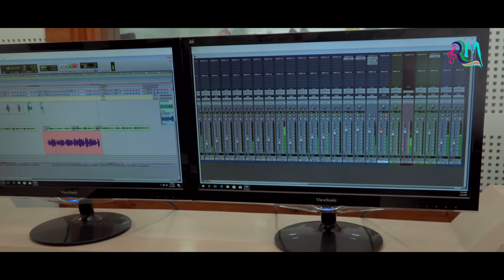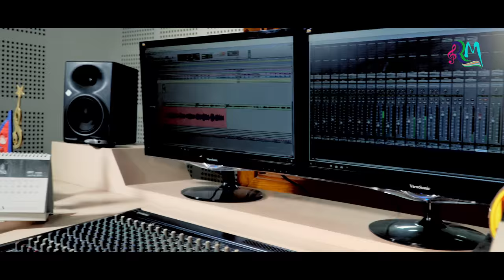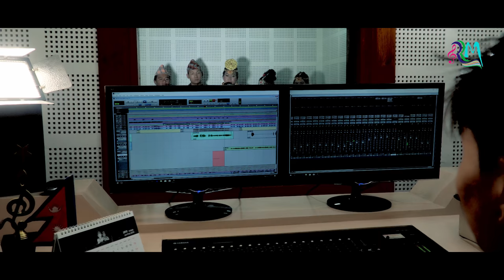Ghara Ramro Chunale ll Sunita Thegim, Krishna Bhakta Rai || घर राम्रो चुनले, लोक जुहारी गीत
Binti Namaskar
Singers: Krishnabhakta Rai and Sunita Thegim Limbu
Lyrics/ Music: Jit Limbu
Arranger: Krishnabhakta Rai

Camera: Prakash Limbu
Edit: Bibee Limbu

Only on Rainbow Rays Media official YouTube channel.
!...Unauthorized downloading and uploading on YouTube channel is Strictly Prohibited and will lead punitive measures by law.